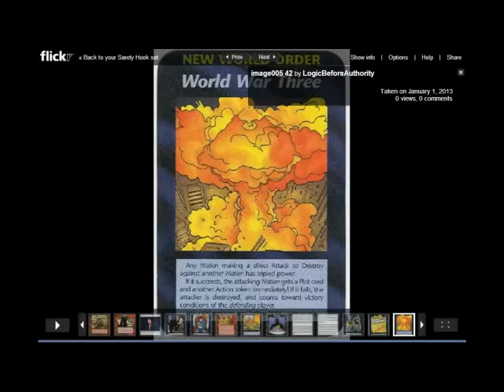Daniel Alexander Cannon Says It's the End of the World Max Out Your Credit Cards